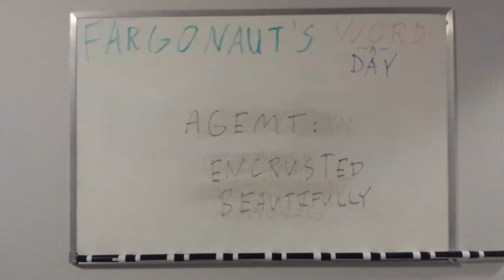Agemt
Encrusted beautifully.